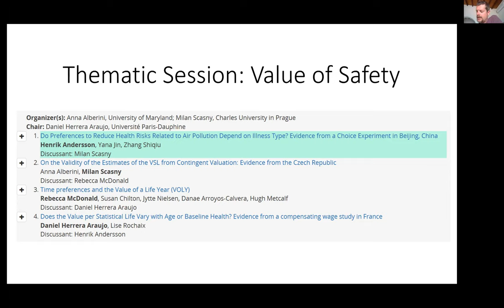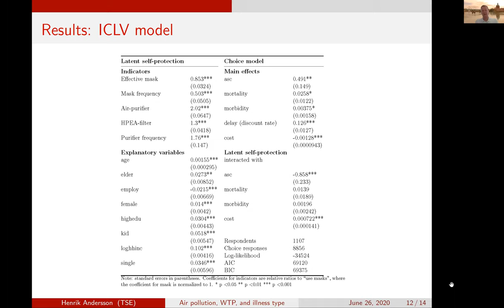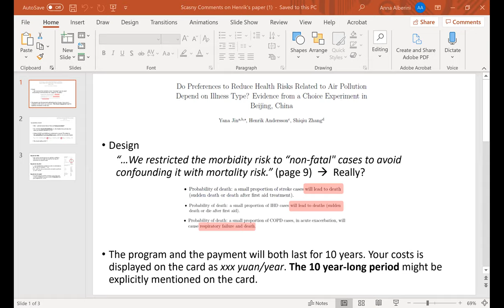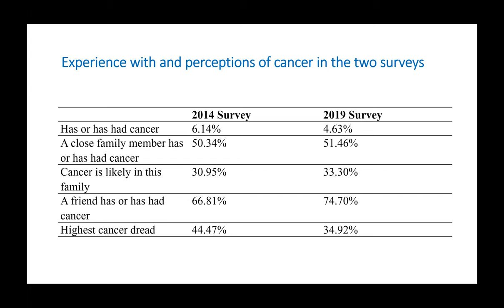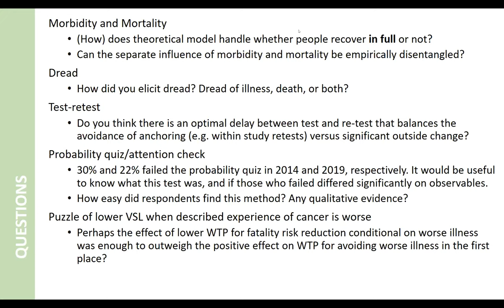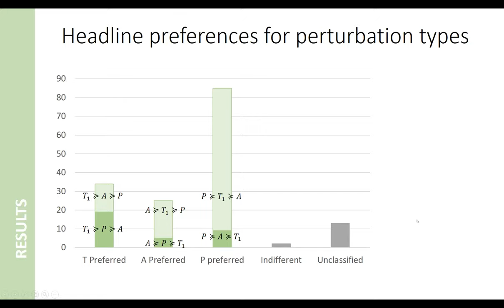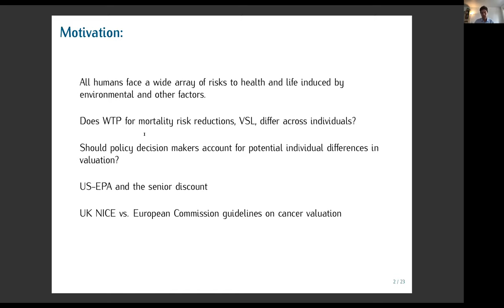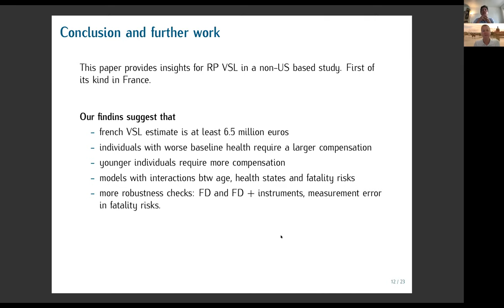Session: The Value of Safety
This session examines the latest in terms of valuing health risks—and specifically mortality risks. When analyzing environmental or other policies that save lives, estimating the benefits typically requires using a summary measure of the willingness to pay to reduce such risk—such as the Value per Statistical Life (VSL) or an alternate metric derived from it (the so-called VOLY). Getting estimates of these metrics is however difficult—and has been for decades.
Using both stated and revealed preferences, the four papers in this session examine issues of validity of the estimates of the Value per Statistical Life (VSL), seek evidence confirming or refuting predictions from economic theory, explore issues of risk presentation to survey respondents, and re-open the decade-long debate about the use of Value of Life-Years (VOLY) v. VSL, which can led to conflicting policy advice, depending on the age of the persons affected by life-saving policies and/or their higher-than-average baseline risks.
This session will be of interest to policymakers, scholars of risk valuation and non-market valuation theorists and practitioners.

~ 00:01:10 Henrik Andersson: Do Preferences to Reduce Health Risks Related to Air Pollution Depend on Illness Type? Evidence from a Choice Experiment in Beijing, China
~ 00:31:00 Anna Alberini: On the Validity of the Estimates of the VSL from Contingent Valuation: Evidence from the Czech Republic
~ 01:01:13 Rebecca McDonald: Time preferences and the Value of a Life Year (VOLY)
~ 01:28:37 Daniel Herrera Araujo: Does the Value per Statistical Life Vary with Age or Baseline Health? Evidence from a compensating wage study in France